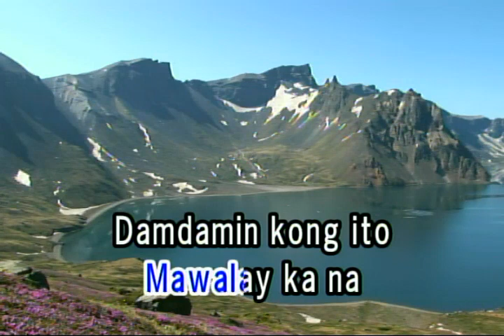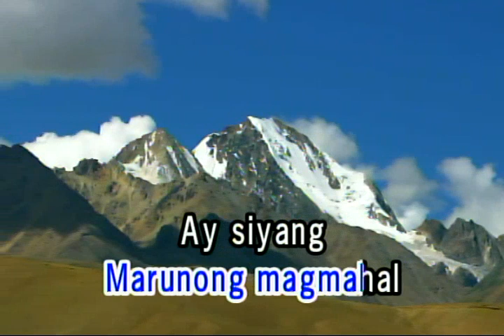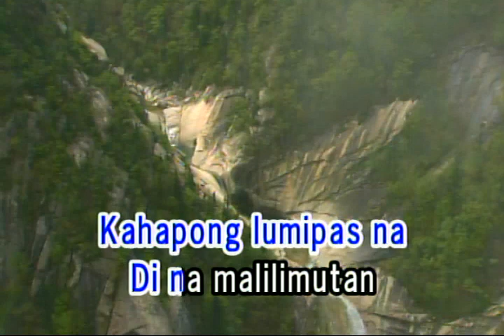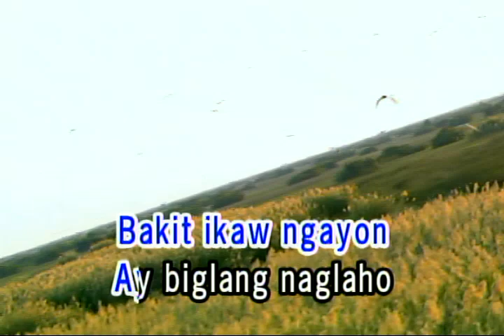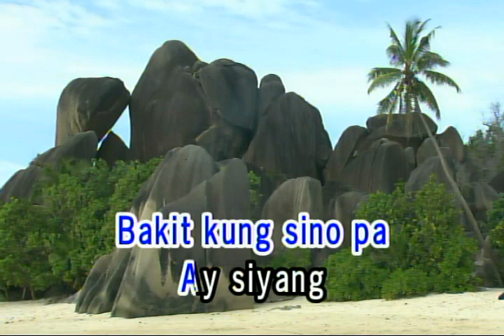BAKIT KUNG SINO PA - LLOYD UMALI (VIDEOKE)